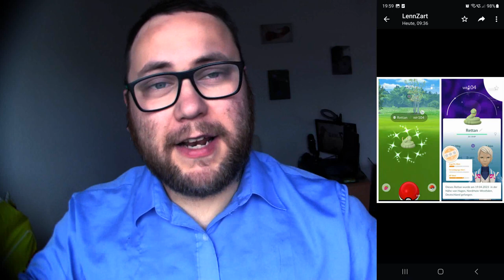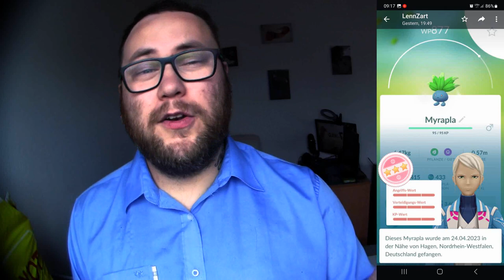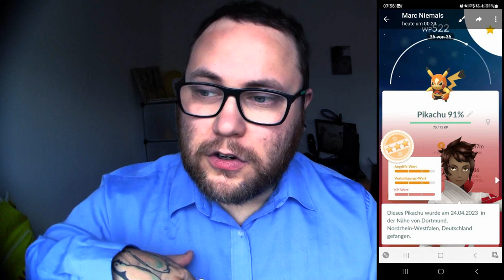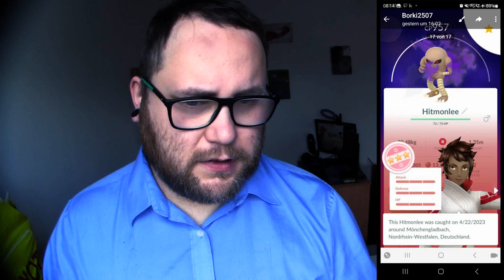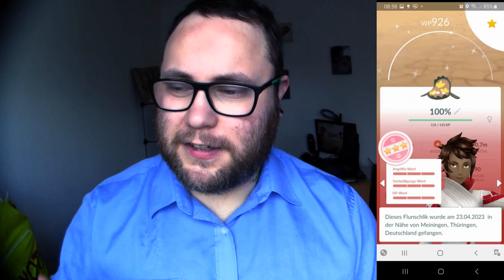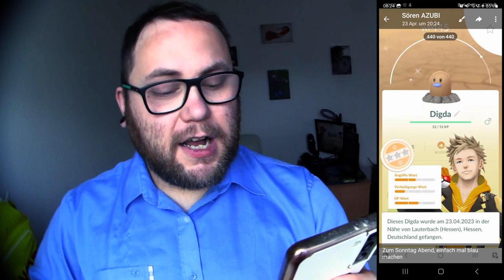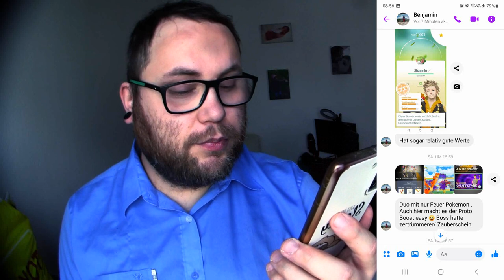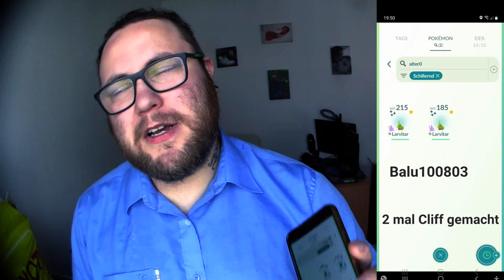Raid Am Mittwoch Vol. 235 (Highlights & Schocker) | Pokémon GO Deutsch # 2447